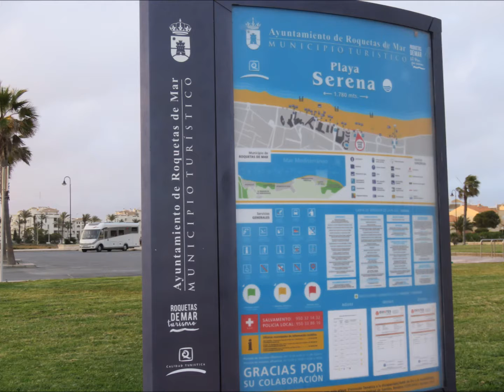Reise nach Portugal Teil 6